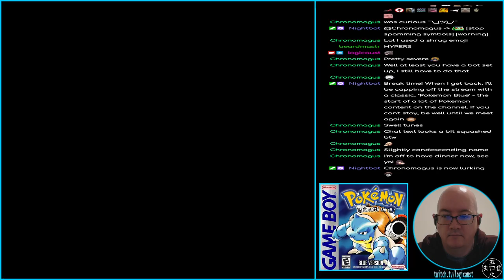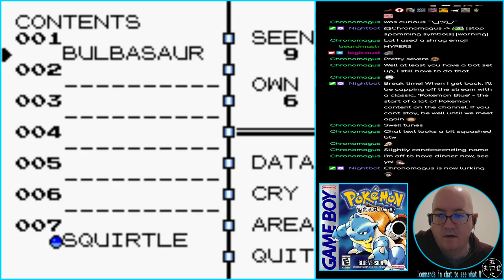Pokémon Blue - 07